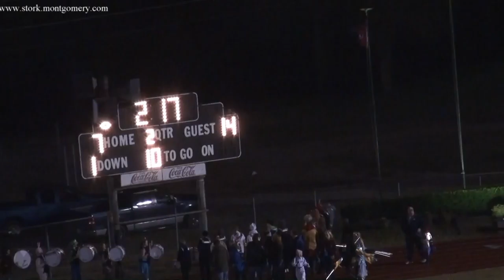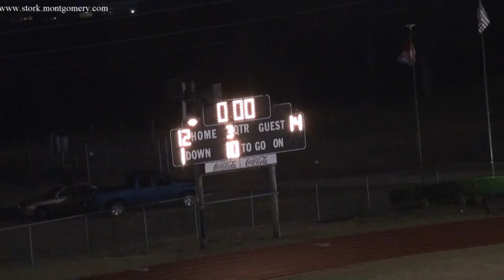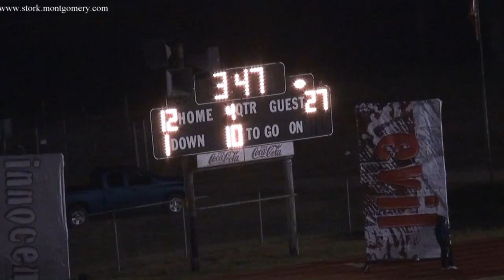Blackman vs LaVergne 2011